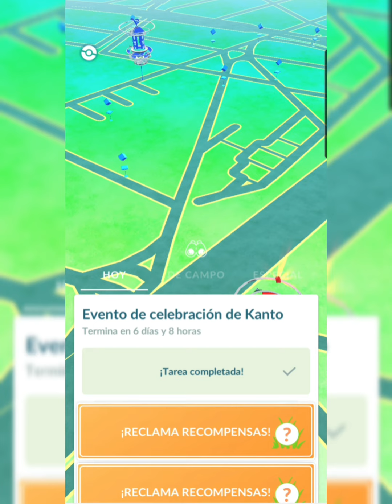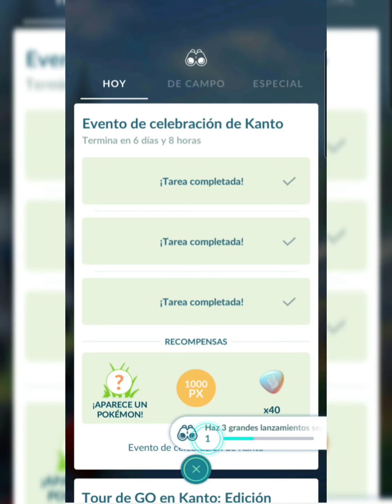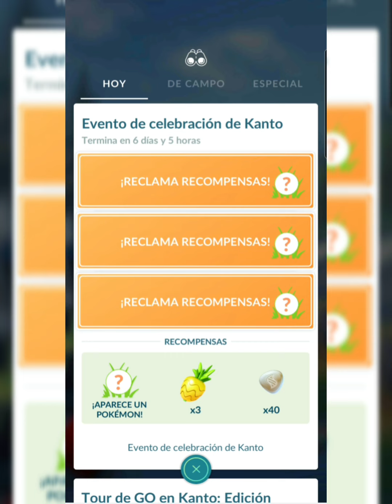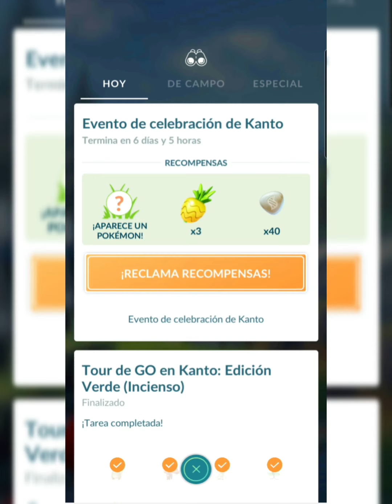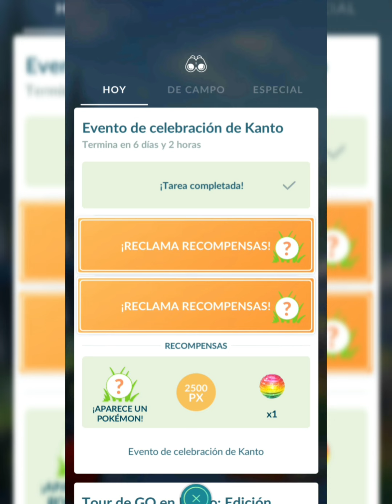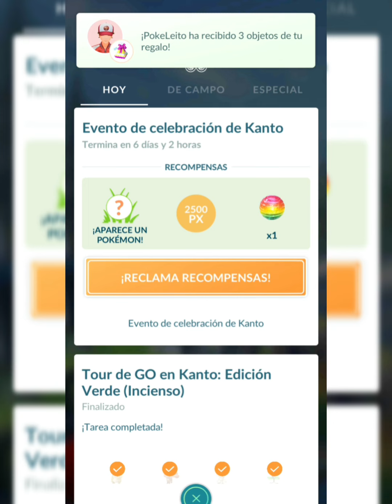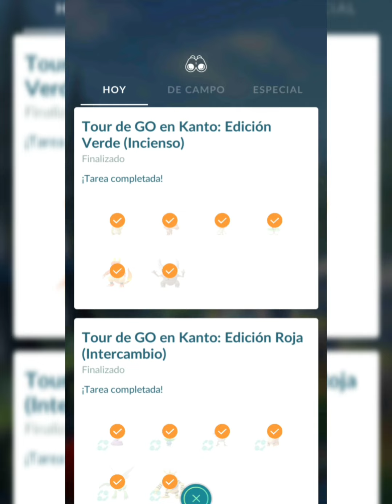Termino las tareas de Investigación Celebración de Kanto en PokemonGo